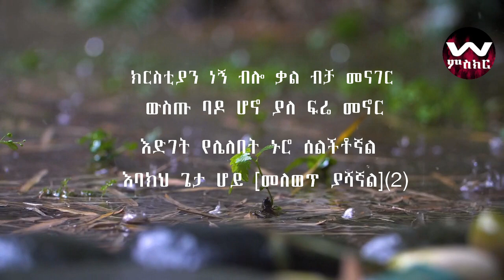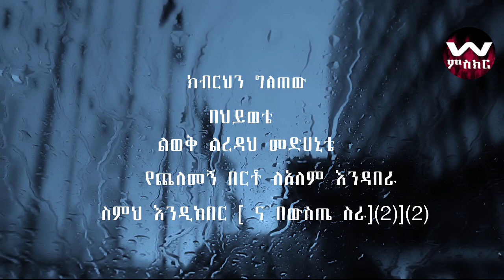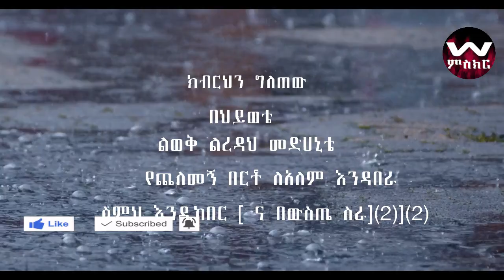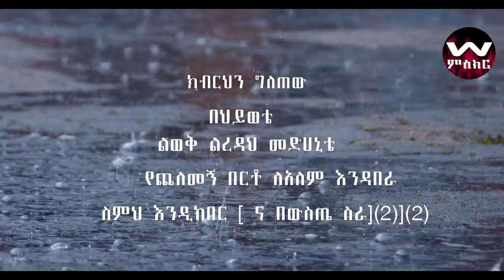ክብርህን ግለጠው በህይወቴ Alemaya University Choir Ethiopian amharic protestant mezmure Live worship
Experience the uplifting and spiritual worship of the Alemaya University Choir as they perform the mezmur “ክብርህን ግለጠው በህይወቴ” live. This Ethiopian Amharic Protestant song is a heartfelt expression of faith and devotion, capturing the essence of worship and praise. Join us in this powerful live worship session and let the music elevate your spirit.